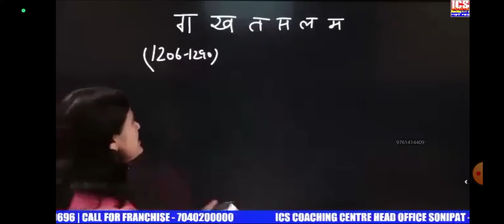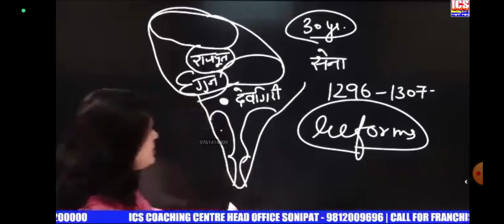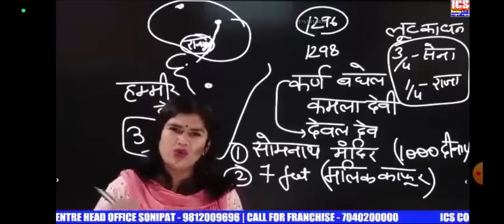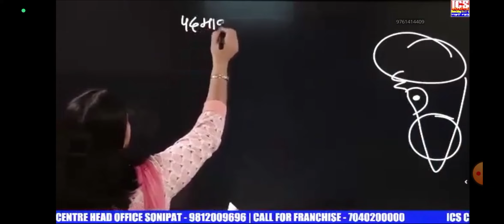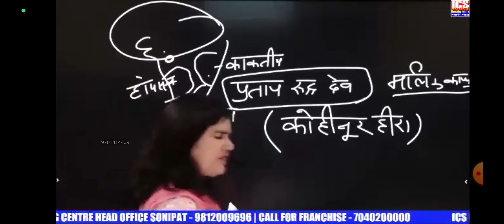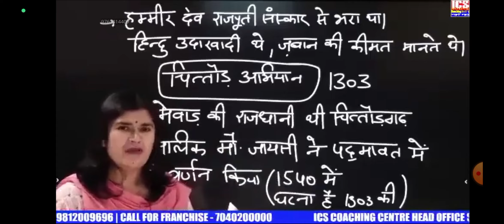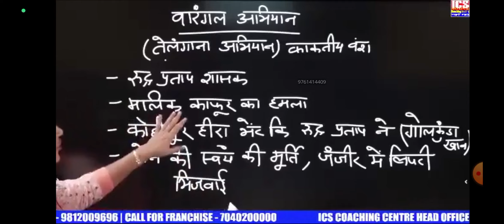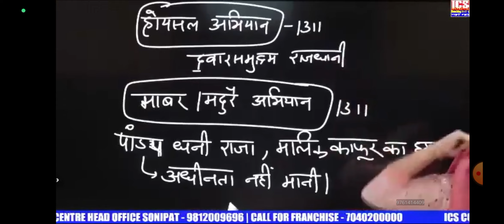Madhyakalin Bharat Alauddin Khilji 13th(3july2023)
Madhyakalin Bharat 13th(3july2023)